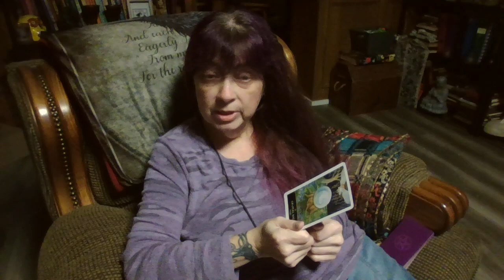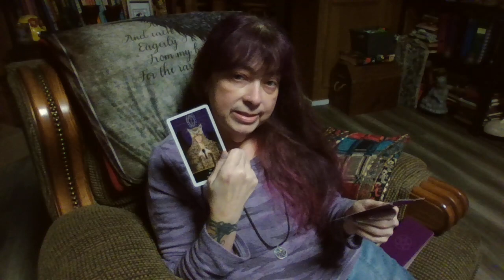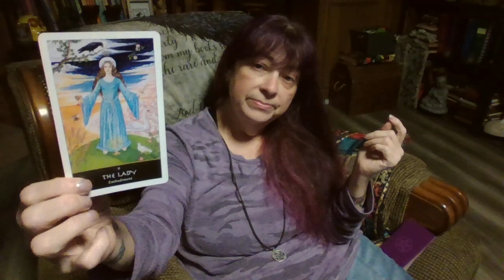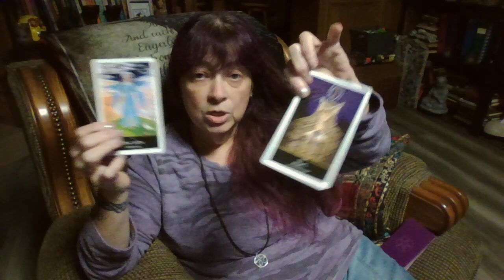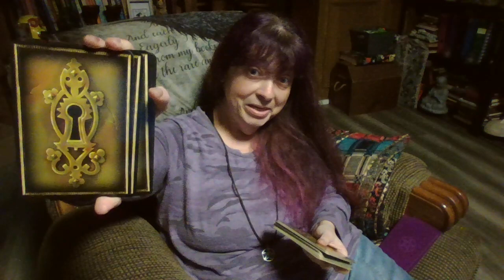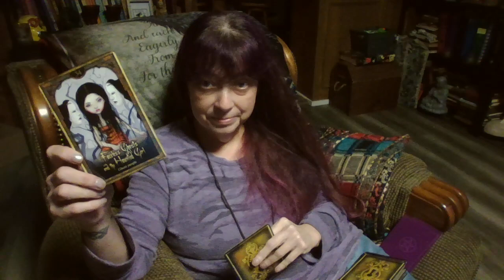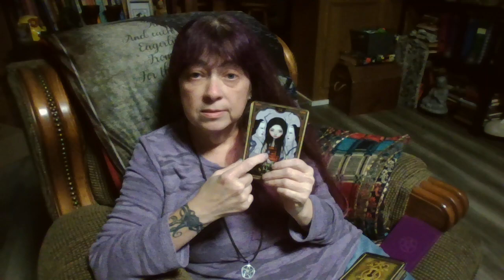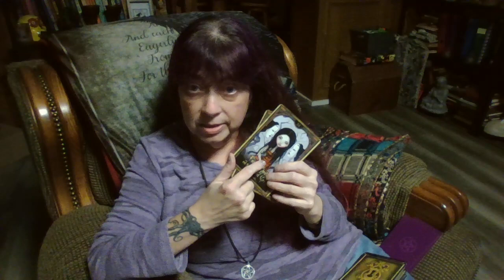March 6th Reading! Blessed Full Moon!